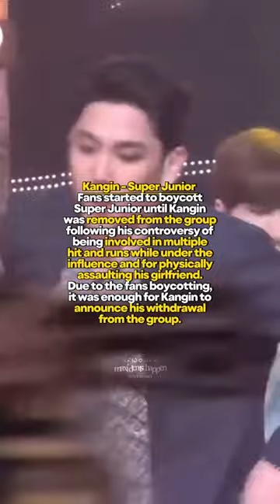times when k-pop boycotts actually succeeded